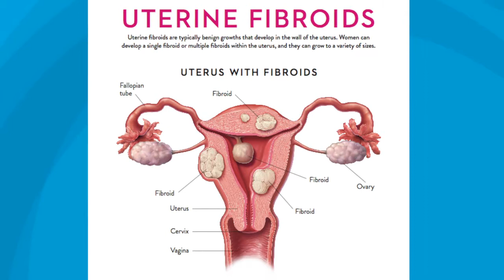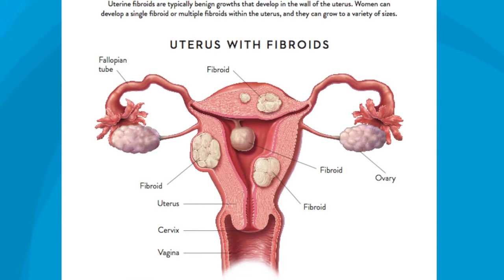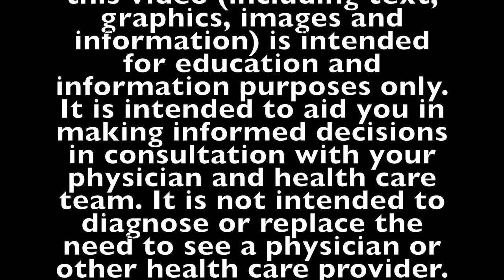Uterine Fibroids - An Educational Video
This video was created to help educate the public on the topic of uterine fibroids.  For those suffering with symptoms due to uterine fibroids, there are many options to consider.

The material presented is not intended to replace individual consultation with a health care provider.